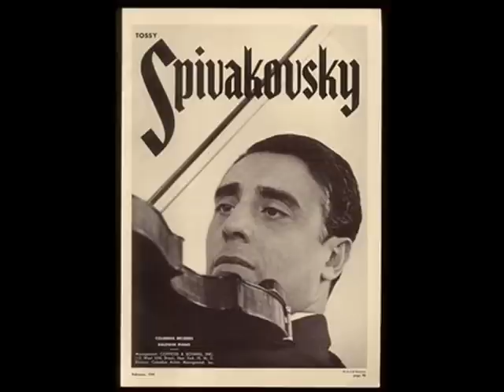Tossy Spivakovsky -Carmen Fantasy/Sarasate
From Thomas Clear's collection "Augmented History of the Violin", 1974

Notice Sarasate's incredibly relaxed posture!  The pictures alone are a violin lesson.

Nathan "Tossy" Spivakovsky (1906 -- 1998)

Tossy Spivakovsky was born in Odessa in 1906 and grew up in Berlin, where he studied with Arrigo Serato privately and with Willy Hess at the Berlin Hochschule für Musik. He was a prodigy -- he gave his first recital at age 10 and had his first European tour at age 13, becoming concertmaster of the Berlin Philharmonic at only 18 after being talent spotted by Wilhelm Furtwängler. A year later, he left to follow a solo career in Europe.

In the 1920s he played in the Spivakovsky Duo with his brother Jacob "Jascha" (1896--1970), a talented pianist. In 1930 he formed the Spivakovsky-Kurtz Trio with Jascha and cellist Edmund Kurtz. The trio was on a tour of Australia in 1933 when the Nazi Party took power in Germany. This put an end to his European career, and he decided to stay. He married in Australia and had a child.[1] All three members of the trio joined the teaching staff of the University of Melbourne Conservatorium of Music. Jascha remained in Australia and became an Australian citizen. Another brother, the violinist and cellist Isaac 'Issy' (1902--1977), who had studied violin under Willy Hess, and cello with Hugo Becker and Gregor Piatigorsky, also migrated to Australia in 1934, and for 28 years (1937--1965) taught violin, viola and cello at Scotch College, Melbourne. A fourth brother, Adolf (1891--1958), a bass-baritone, also migrated to Melbourne in 1934 and taught at the University Conservatorium where his students included the sopranos Glenda Raymond and Sylvia Fisher.

Tossy remained in Melbourne for seven years. In 1940 he moved to the United States and made his New York debut at Town Hall that year. He became concertmaster of the Cleveland Orchestra under Artur Rodziński, was frequently soloist, and in this capacity in 1943 he gave the first United States performance of Bartók's Violin Concerto No. 2, thus launching his career in the U.S. as a soloist. He also gave the work its first performances in New York and San Francisco. Bartók himself described Tossy's performance of his violin concerto as "first rate". "Was this the best since Heifetz," wrote the San Francisco Chronicle's Alfred Frankenstein after a 1948 performance of the Bartók Violin Concerto, "or was this just the best, period?" Following Tossy's New York performance of the violin concerto by Gian Carlo Menotti, a review appearing in the May 3, 1954 edition of Time Magazine stated: "As always, his tone was luxuriant, his pitch impeccable, and he brought the music to full-blooded life." The same article referred to him as "one of the most brilliant violinists alive." He was also the soloist in the premieres of Leon Kirchner's Sonata Concertante and David Diamond's Canticle and Perpetual Motion. For more than four decades he travelled extensively throughout the U.S., South America and Europe giving solo performances, and also taught violin and chamber music at the Juilliard School from 1974 to 1989.

He recorded Tchaikovsky's Violin Concerto with the London Symphony Orchestra under Walter Goehr and Sibelius's Violin Concerto conducted by Tauno Hannikainen. He also made the first studio recording of Bartók's Violin Sonata No. 2 with Arthur Balsam, issued in late 1947 by Concert Hall Society. (The earlier version by the composer accompanying Joseph Szigeti was a live performance, and only issued later.) He recorded the Menotti Violin Concerto with the Boston Symphony Orchestra under Charles Munch. In 1925-31 he made a number of other recordings, on the Parlophone label, consisting mainly of popular pieces and encores. In 1970, he was preparing to record the Beethoven violin sonatas with his brother Jascha, when the latter died.

He also composed, and published his own cadenzas to the Beethoven and Mozart concertos. In order to draw from his instrument the richest, most brilliant tone possible, he developed an innovative method of bowing that was described in detail in a book entitled "The Spivakovsky Way of Bowing," by Gaylord Yost, 1949, Volkwein Bros. Inc., Pittsburgh, PA. In a life-long effort to perform his repertoire just as the composers wanted their music performed, he sought and researched their original sheet music. Upon discovering that Bach wanted certain chords in his solo violin suites played without arpeggiation, he wrote an article entitled "Polyphony in Bach's Works for solo Violin," published in 1967 in THE MUSIC REVIEW, Vol. 28, No. 4., in which he provided the evidence for Bach's preference.